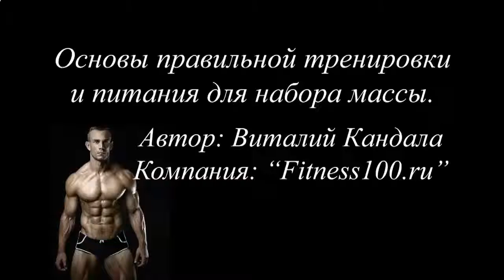КАК БЫСТРО НАКАЧАТЬ ПРЕСС И ЯГОДИЦЫ В ДОМАШНИХ УСЛОВИЯХ